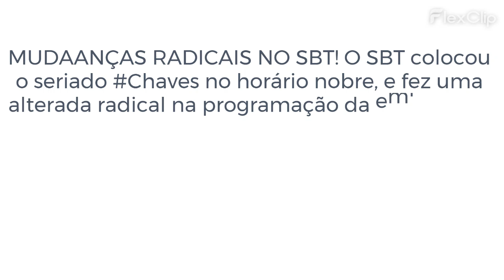SBT altera horário de exibição da novela infantil e do principal telejornal da emissora